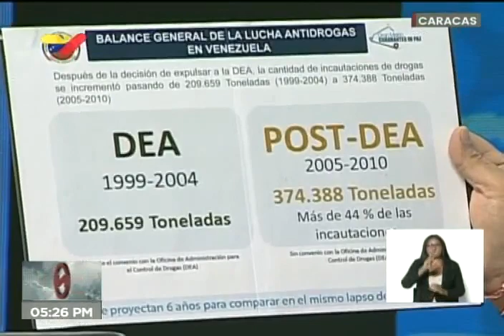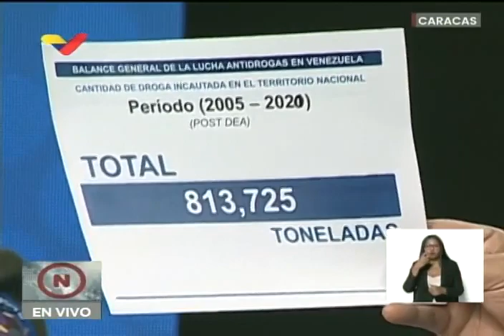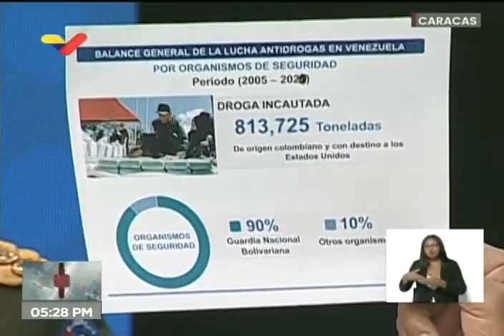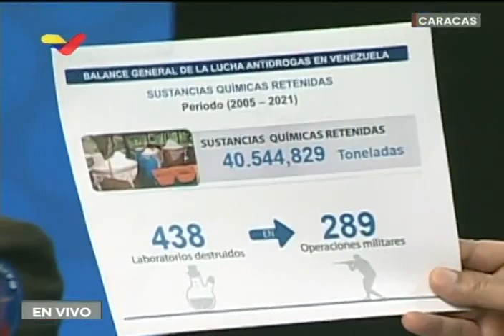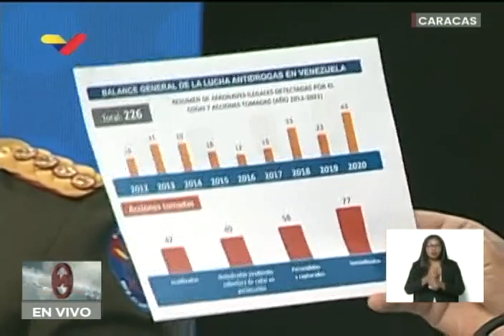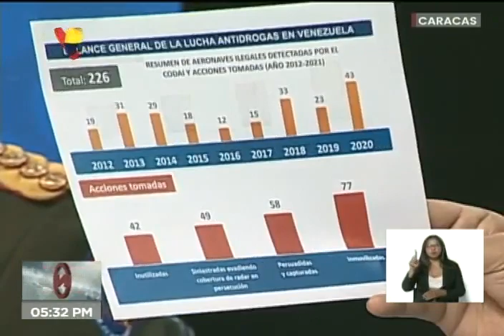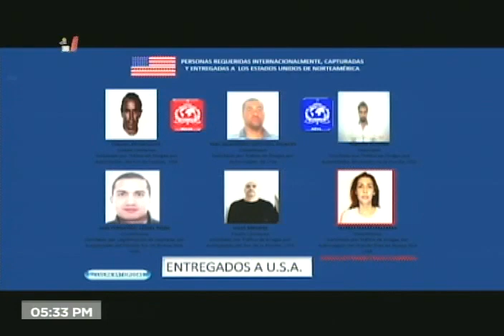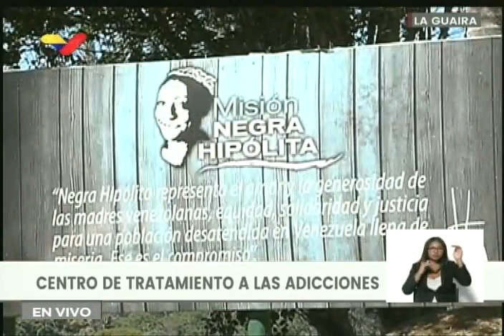Lucha antidrogas en Venezuela: Presidente Maduro presenta balance en acto especial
El Presidente de Venezuela, Nicolás Maduro, realiza un acto especial este 18 de febrero de 2021 con un balance de la lucha del Estado venezolano contra el narcotráfico. Se convierte la Oficina Nacional Antidrogas (ONA) en la Superintendencia Nacional para la Lucha contra las Drogas.

Bitcoin: 16zae5LZZNU7e8wwAKZXSEVo7bP2xZ1KwC

Petros: PFfDUW3cj1WD7cUPYg9MK2EtgG5nUgVzuc